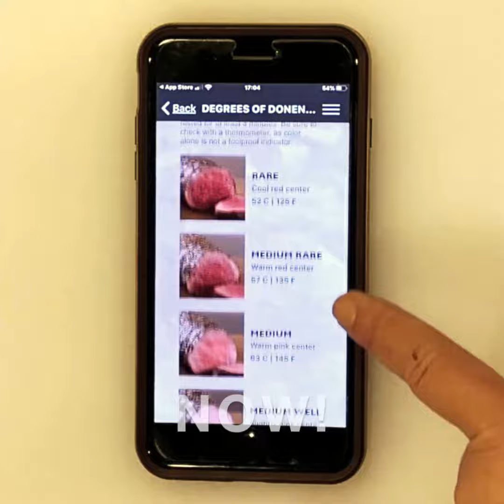Beef Tenderloin Recipe with Port Wine Cranberry Sauce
This Slow Roasted Beef Tenderloin recipe with Port Wine Cranberry Sauce is a show stopper!  It’s one of those recipes that looks and tastes fancy but is really quite easy to make. I’ve also included some great tips to ensure your roast is perfect.

✅  RECIPE INGREDIENTS
Beef Tenderloin
1 3-4 pound beef tenderloin roast
Kosher salt
2 tablespoons olive oil
1 tablespoon dijon mustard
1 tablespoon Worcestershire sauce
2 cloves garlic mashed into a paste
1 teaspoon honey
1 teaspoon soy sauce
1 teaspoon dried thyme
1/2 teaspoon black pepper

Port Wine Cranberry Sauce
2 tablespoons olive oil
1 shallot minced
4 cloves garlic minced
2 cups beef stock
1 1/2 cups port wine
1/4 cup dried cranberries
1/2 teaspoon dried thyme
1 1/2 tablespoons cornstarch
1 1/2 tablespoons water
2 tablespoons butter

❤️️ PRODUCTS FREQUENTLY SEEN IN MY VIDEOS
▶️ My favorite spatulas
▶️ My favorite knives
▶️ My favorite cutting board
▶️ My favorite measuring cups

▶️ Roasting Pan
▶️ Kitchen Twine
▶️ Basting Brush

More of my faves

Hi! I'm Christina Hitchcock and I believe anyone can cook.